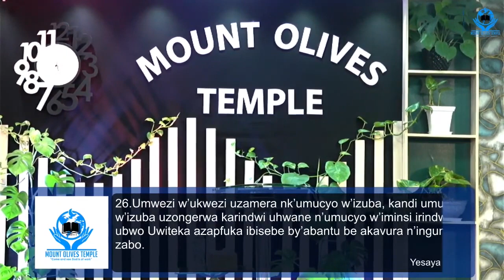GUKIRA IBIKOMERE BYO MU MUTIMA BISHOBOKERA UWIZEYE With Pst MUREGANSHURO JOSEPH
Mount Olives Temple